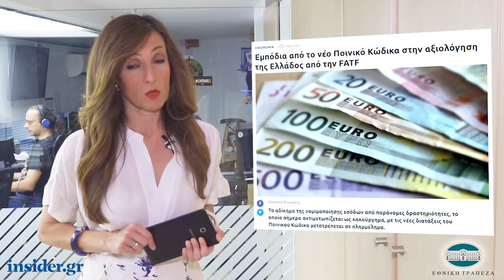Η οικονομία σε 1' από το insider.gr - 4/6/2019